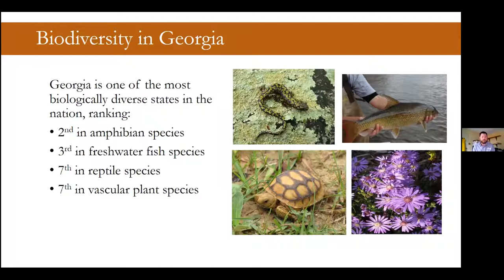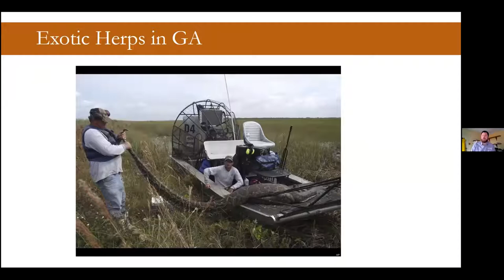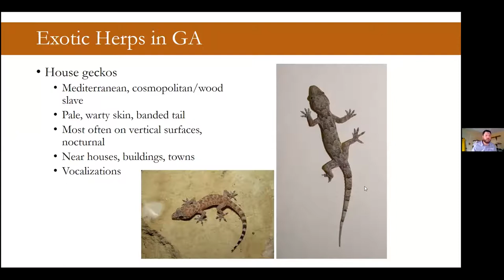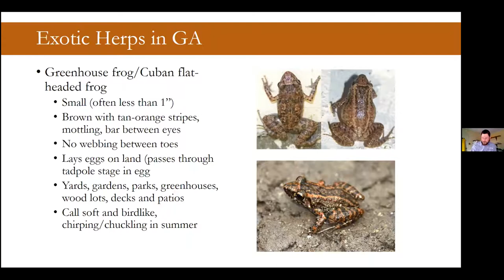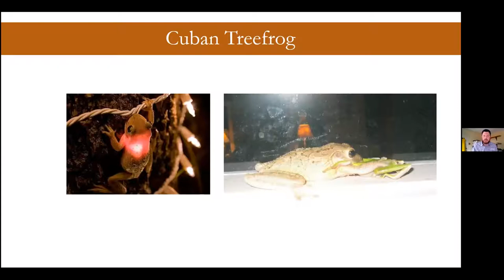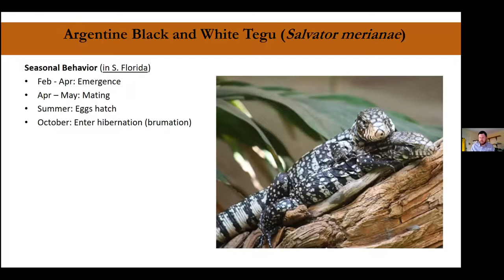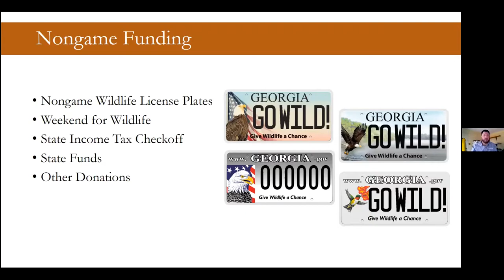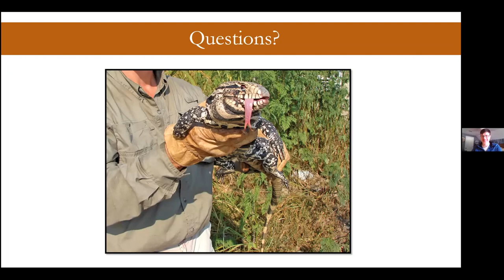Exotic Invasive Reptiles Amphibians trim2 22 21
Daniel Sollenberger (GA DNR State Herpetologist) talks about the invasive exotic reptiles and amphibians that could have negative effects in Georgia.